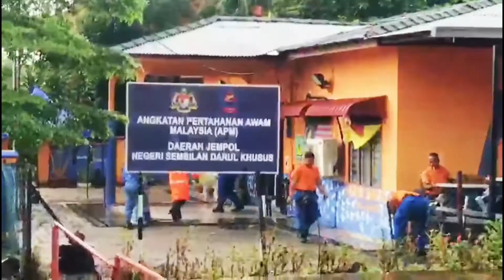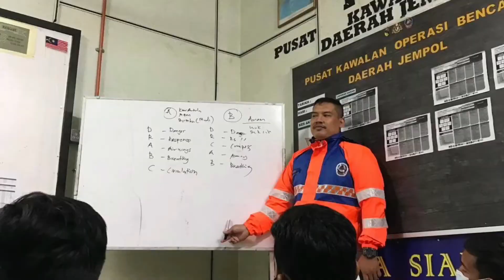KG PUOM, KG CENNAH, JELEBU MUSNAH AKIBAT BANJIR | UITM KUALA PILAH HANTAR BANTUAN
MISI BANTUAN PASCA BANJIR ANJURAN UNIT KOKURIKULUM UITM KUALA PILAH DENGAN KERJASAMA KOMANDER KESATRIA SERTA APM JEMPOL